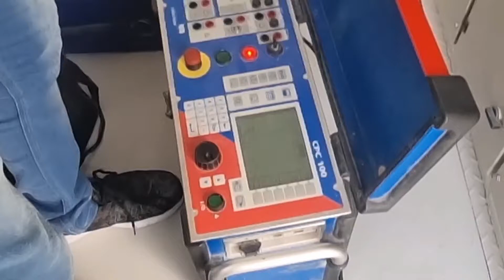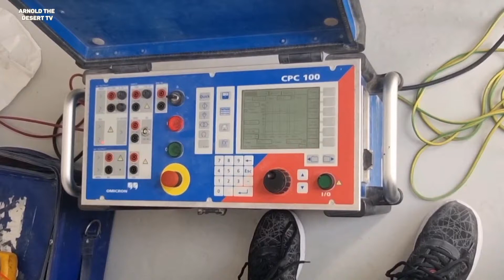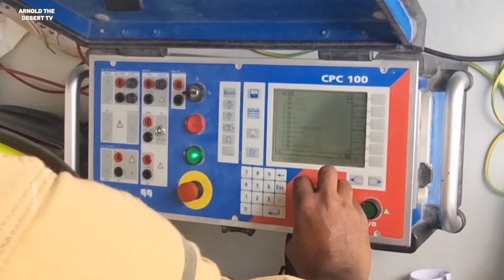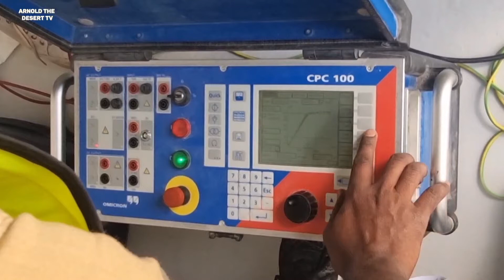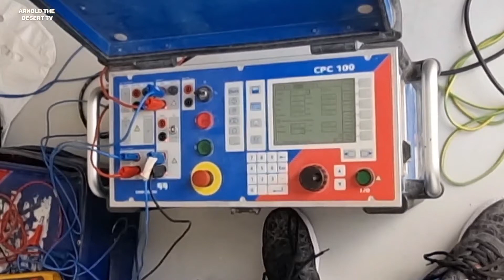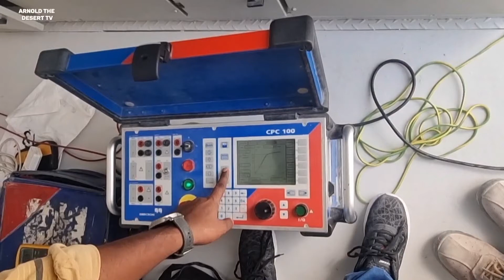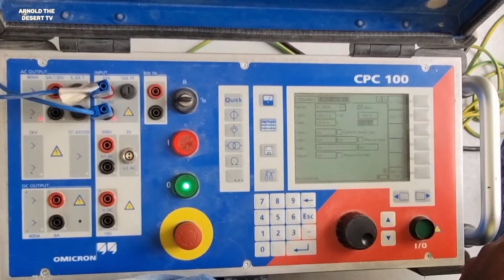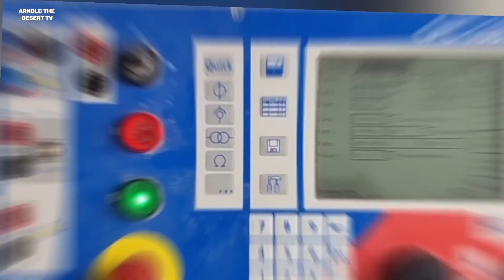RF TEST MACHINE CPC 100 HOW IT WORK & WHAT PURPOSE!!!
this is a cpc 100 test machines,this machine can use for testing the relay of switch gear, this machine also is for checking the ct coil or transformer coil,  resistance , voltage and even the ration. relay is very informant to protect the fault from transformer going to incoming of the switchbgrar. this really automatically cut the fault power so that the building not affected if there us any fault from transformer line.